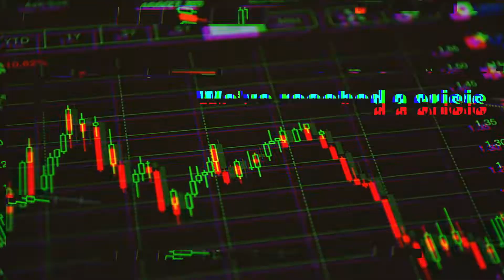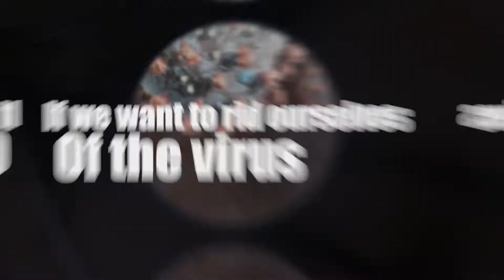Nature Is Reaching Out To Us - English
By Michael Weintraub